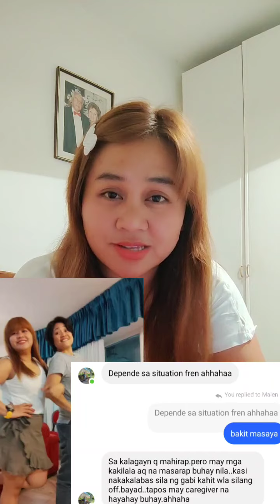Masarap o Mahirap Ba Maging Caregiver